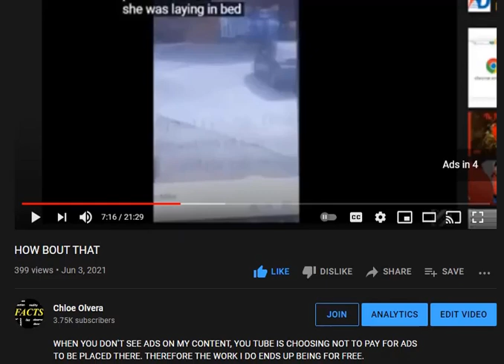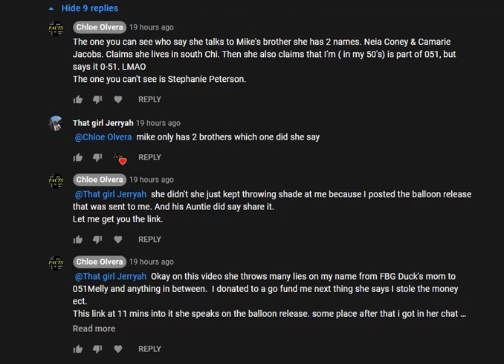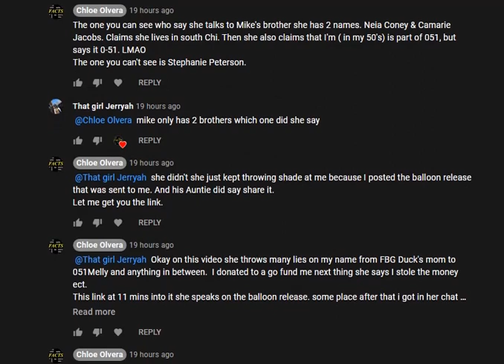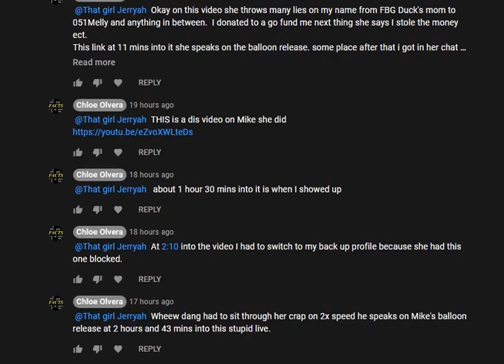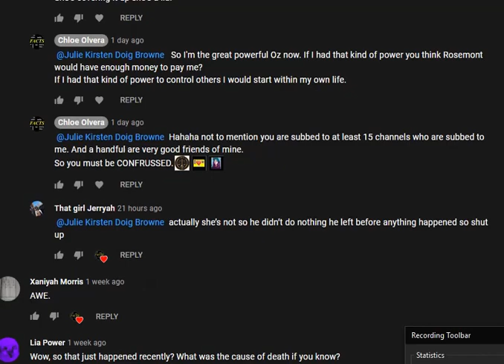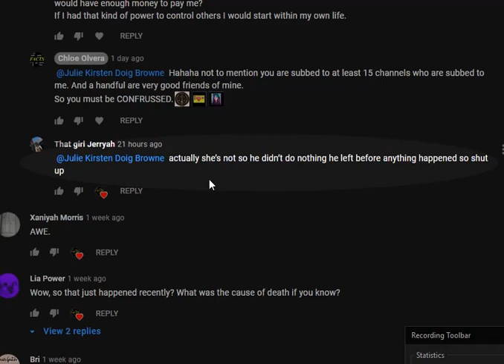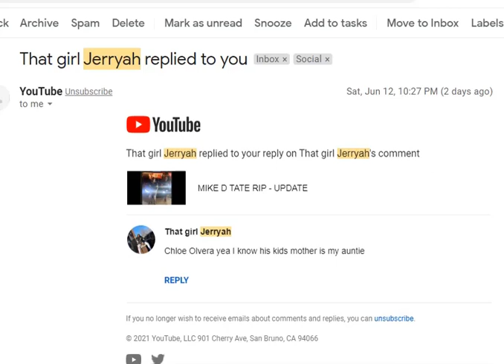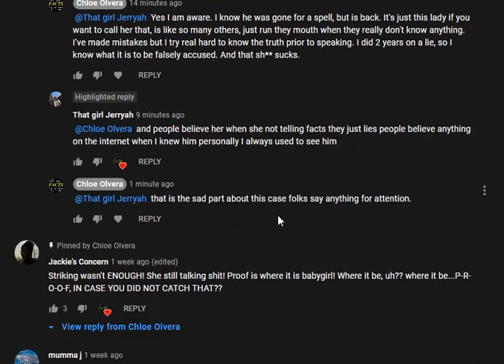MICHAEL DEON TATE''S PEOPLE SETTING THE RECORD STRAIGHT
YOU NEVER KNOW WHO'S PAYING ATTENTION
SO SPEAK THE TRUTH (FACTS NOT YOUR TRUTH)
AND YOU WON'T RUN INTO ISSUES